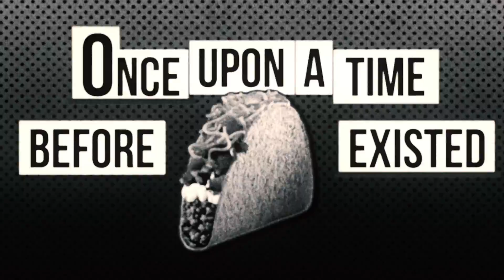The History of Glen Bell | What The Bell Happened? | Taco Bell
In this episode, we’ll tell you the story of how Glen Bell created Taco Bell.

“What The Bell Happened?” is a video series that tells the history and the back story behind some of Taco Bell’s most asked questions.

About Taco Bell:
Taco Bell is the nation's leading Mexican-inspired quick service restaurant. Taco Bell serves made to order and customizable tacos, burritos, and specialties such as the exclusive Doritos® Locos Tacos and lower calorie Fresco Menu. The company encourages customers to "Live Más," both through its food and in ways such as its Feed The Beat® music program and its nonprofit organization, the Taco Bell Foundation™. Taco Bell has 7,000 restaurants across the United States that proudly serve more than 42 million customers every week.